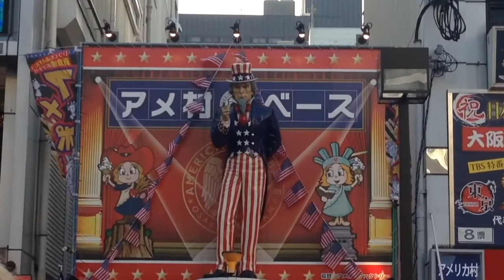大阪、アメリカ村 America mura in Osaka, japan 2014-02-02